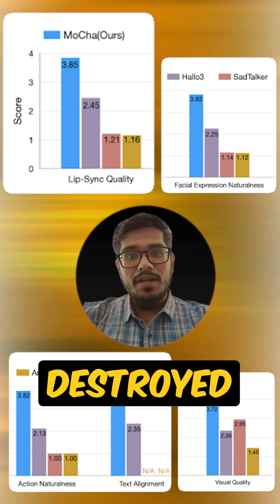Meta announces MoCha!